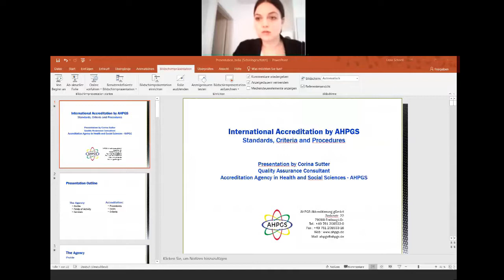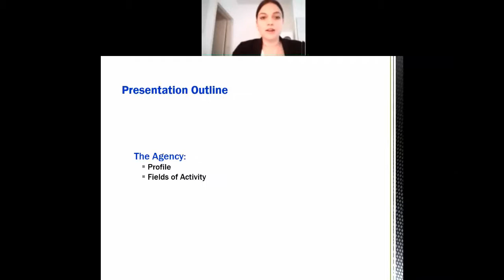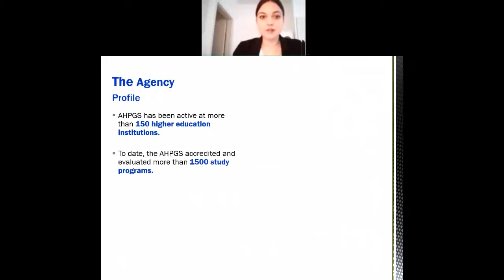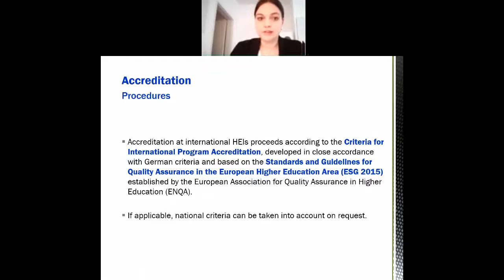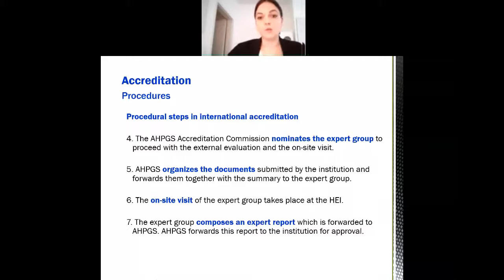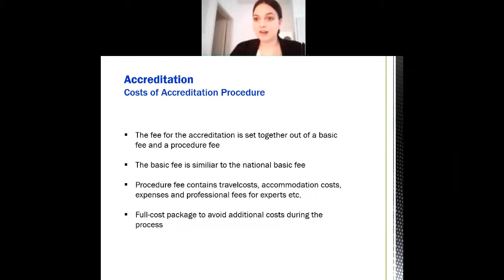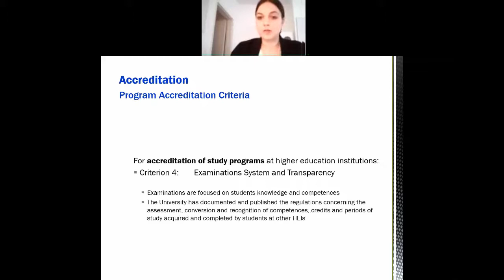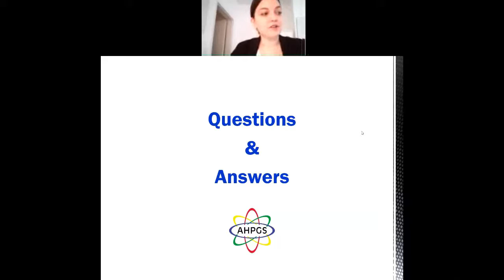International Accreditation by AHPGS Standards, Criteria and Procedures